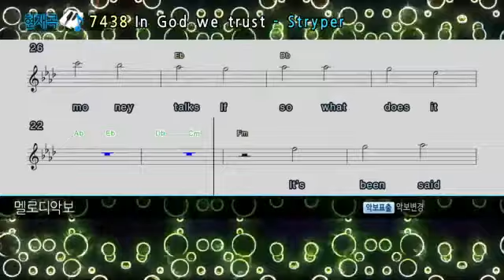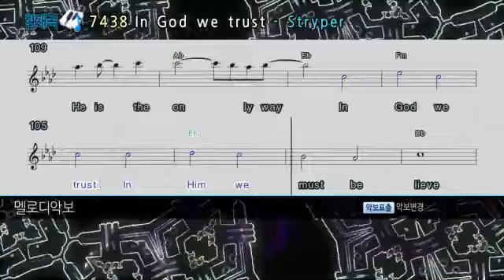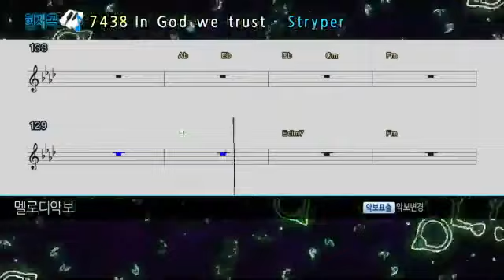믿음을 잃어버린 아저씨가 부르는 스트라이퍼 노래